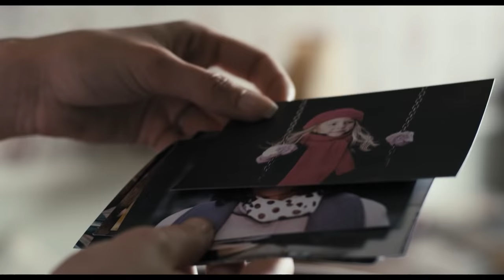💖 Дождаться любви 1 и 2 серия (Сериал, Мелодрама) смотри онлайн бесплатно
💖 Дождаться любви 1 и 2 серия (Сериал, Мелодрама)

00:00:00 Дождаться любви 1 и 2 серия

О сериале Дождаться любви:
На руку и сердце веселой и приветливой Али немало претендентов. После смерти бабушки прибрать к рукам хорошую квартиру и небольшой бизнес пытается родственница – она хочет женить на Але своего сына Колю.

Второй претендент – Вова, спаситель от нежеланного брака с уголовником Колей, брат лучшей Алиной подруги. Он хороший человек, спокойный и добрый, и влюблен в Алю, но Аля его не любит. Подруга старается убедить Алю выйти за него замуж, и в конце концов Аля сдается.

Но пока идут приготовления к свадьбе, в жизни Али неожиданно появляется Глеб.

Жанр: мелодрама
Актёры: Карина Андоленко, Анатолий Руденко, Галина Бокашевская, Дианна Дезмари, Александр Нестеров, Наталья Бортникова, Александра Прокофьева, Роман Бокашевский, Владимир Марьянов, Татьяна Агафонова